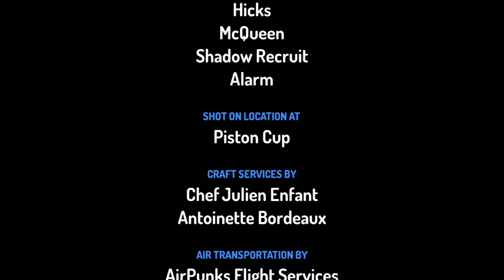dinoco all mine animation studio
cars 1 prisma